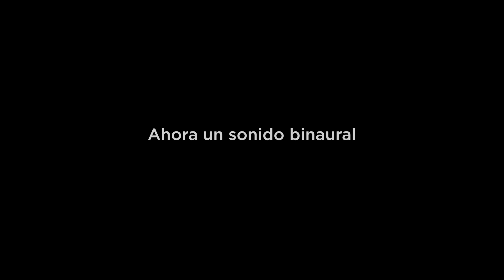Drogas Auditivas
Hola amigos! Regresamos con nuevo video un poco diferente a los temas que tendremos pero se nos hizo interesante platicarlo. En Facebook les compartiremos los dos audios por si quieren escucharlo al igual que los links de las recomendaciones de la semana. Abrazo!